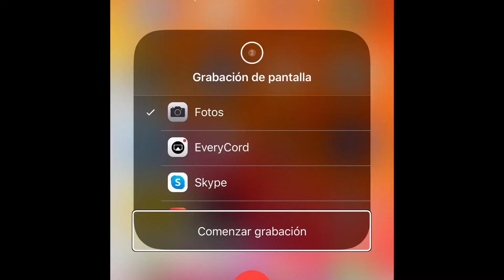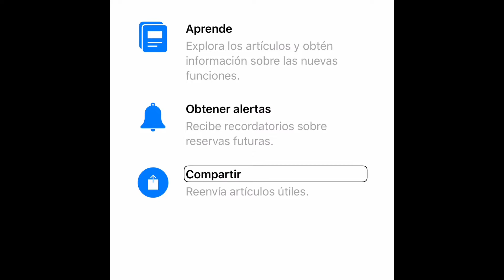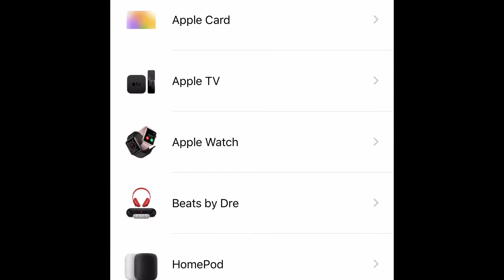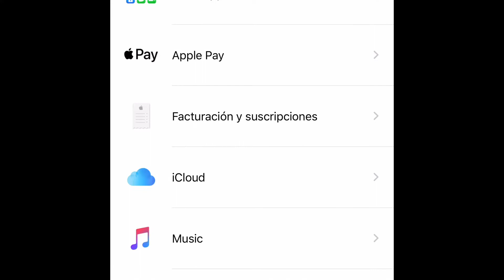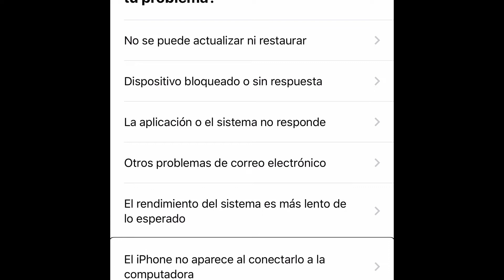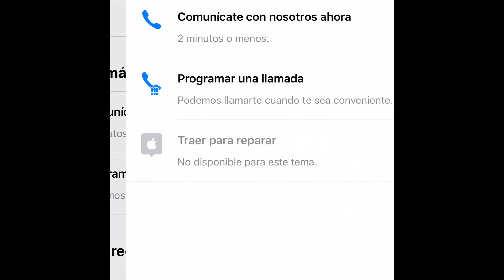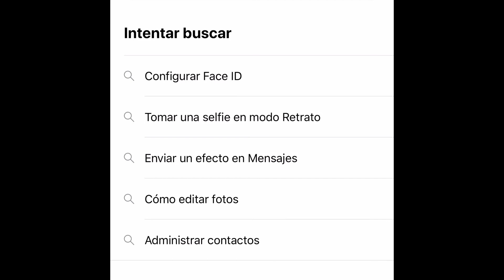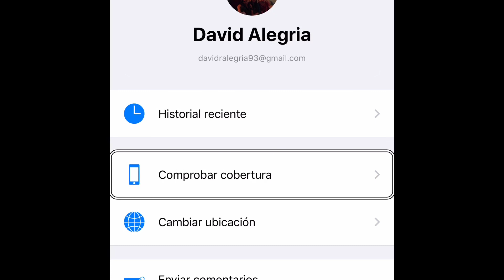demostración de la aplicación de soporte de apple para tus dispositivos de apple.